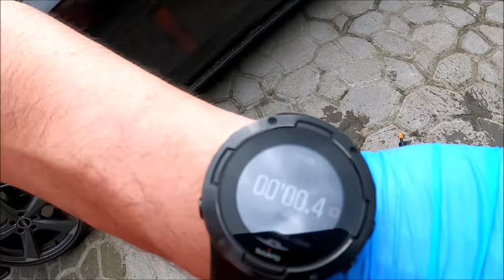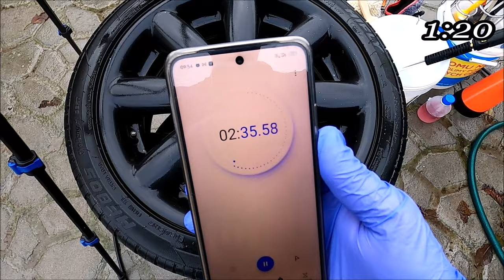Lahega Alfanol Gloss